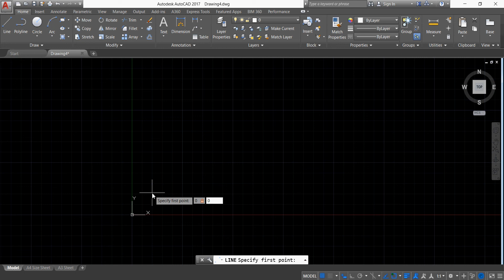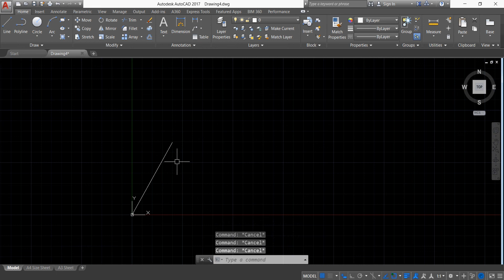Autocad Line Command Part 1 || Autocad Full Course || Design Solution India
This Channel is based on the Autocad AutoCAD Training Centre and This video is about Autocad Line Command Part 1.
AutoCAD is a computer-aided tool that allows many different types of designers to create diverse kinds of drawings and designs.
AutoCAD simply means CAD by Autodesk. The auto in Autodesk presumably relates to the automation of some design functions.
AutoCAD: Automatic Computer-aided designing / drafting / drawing.

AutoCAD Training Center (ATC) in Indore. Learn various designing CAD Softwares in AutoCAD Training Center in Design Solution Indore is well Known Brand for Providing Training and Services to Engineers and Business Professionals in different Softwares Like Autocad, Revit, Catia, 3Ds Max, Staadpro, Solidworks, Ansys, Creo/Proe, Primavera, Lumion and Many More.